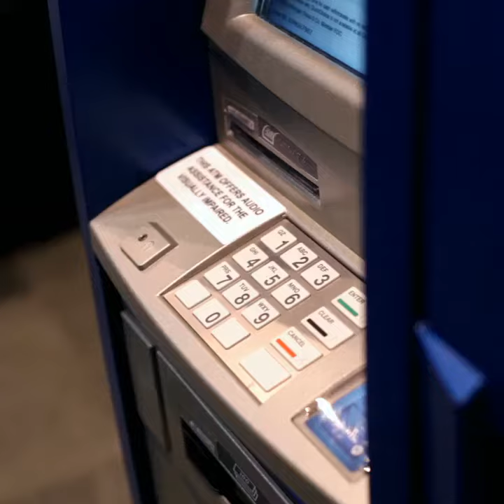Whats Open Closed on presidents day 2020 in united-states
presidents day 2020
presidents day 2020